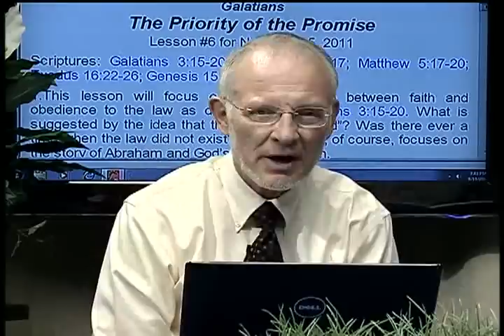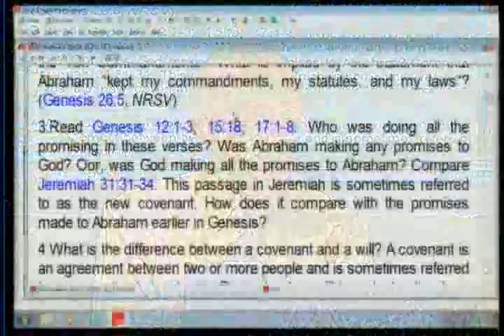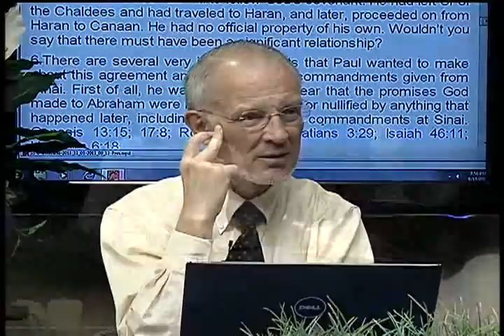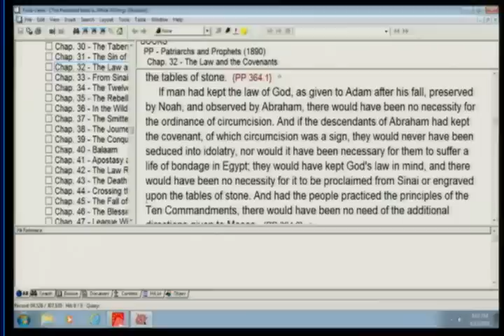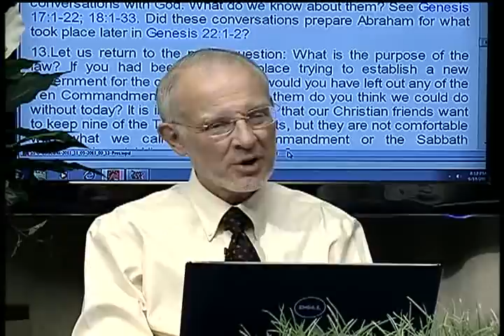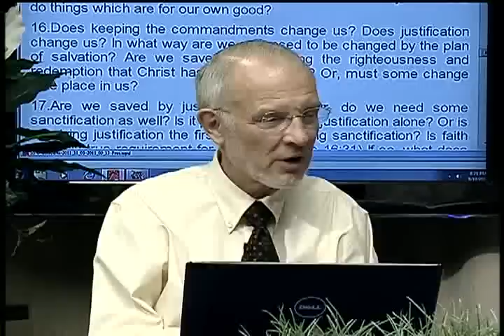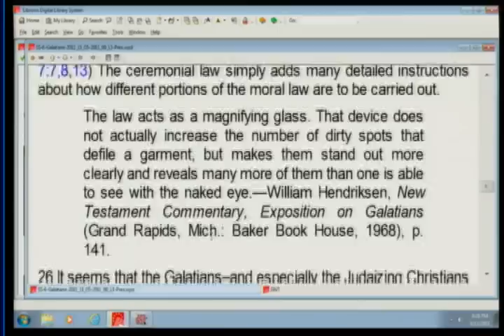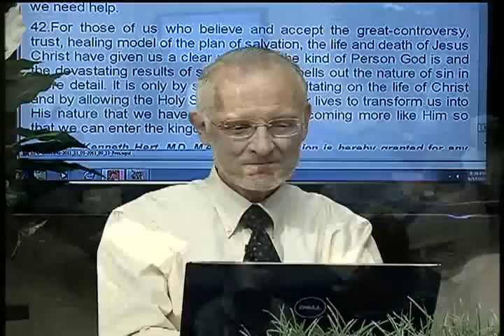6. The Priority of the Promise (November 5, 2011)